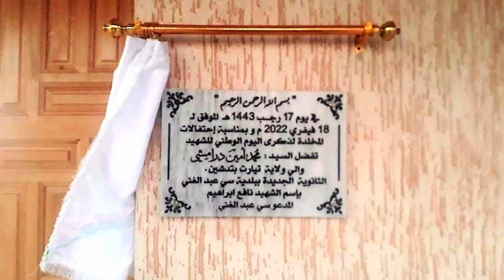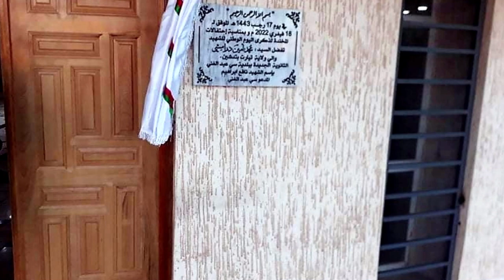👈شوف ثانوية جديدة برتبة جامعة 👈في مهدية ولاية تيارت☝️الله يبارك ☝️ NEW SCHOOL IN MAHDIA TIARET